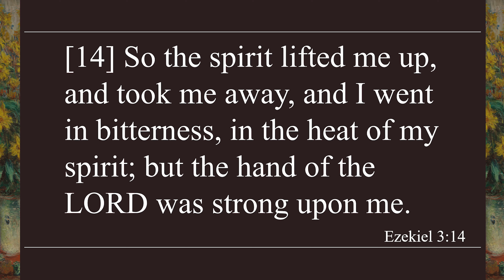Devotional with Mcandrew Arriesgado (Saturday, Dec 2, 2023)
Youth and Men's Devotional